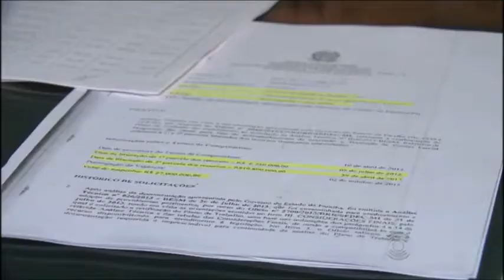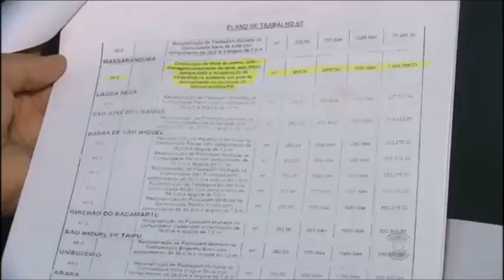8ª Visita do Calendário JPB a Massaranduba - PB (03/02/2016)